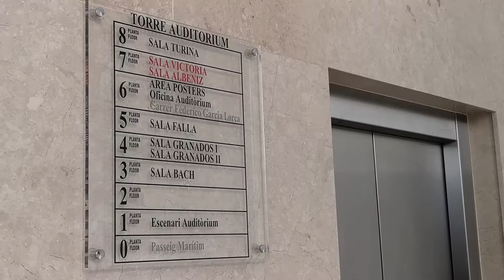CCS2020: Auditorium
Conference on Complex Systems 2020, Palma de Mallorca. ccs2020.org